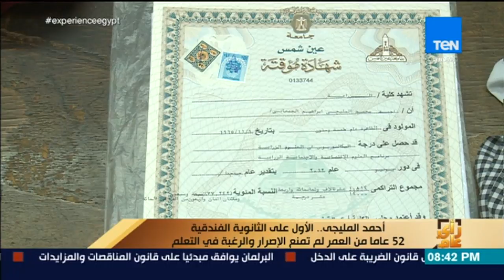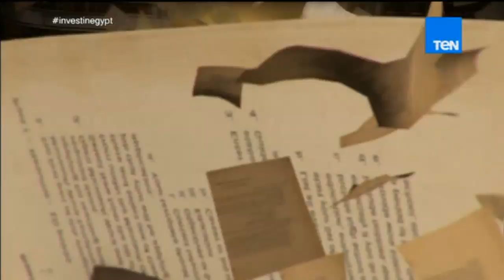رأي عام -أحمد المليجي الأول على الثانوية الفندقية 52 عاما من العمر لم تمنع الإصرار والرغبة في التعلم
جزء من حلقة اليوم (2 يوليو 2018) من برنامج رأي_عام يناقش فيها حقيقة شائعة تغيير نتيجة الثانوية العامة عن طريق الإنترنت و إعلان موعد إعلان نتيجة الثانوية العامة مع دكتور رضا حجازي رئيس امتحانات الثانوية العامة و عرض جانب من المؤتمر الصحفي لاتحاد كرة القدم بعد خروج مصر من بطولة كأس العالم و بعض المعلومات عن تجربة المدارس اليابانية و مناقشة إحياء مسار العائلة المقدسة في مصر و زيارة البابا فرنسيس لمصر مع ضيف الحلقة نادر جرجس عضو اللجنة الوزارية لإحياء مسار العائلة المقدسة.